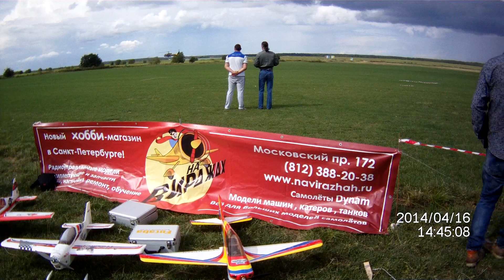Фестиваль Анино 2014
Видео авиамодельного фестиваля в Санкт-Петербурге п. Анино 2014 год из моего архива.